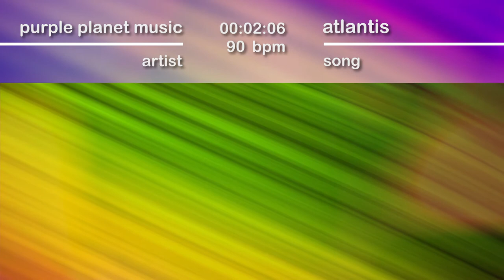PPM - Atlantis - hype by SFL - Sound Library - No Copyrights FREE Music and Sounds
Remember, don't claim this track as your own
Please always give credit to Artist or Platform, not only due to legal issues but more important to honer they work